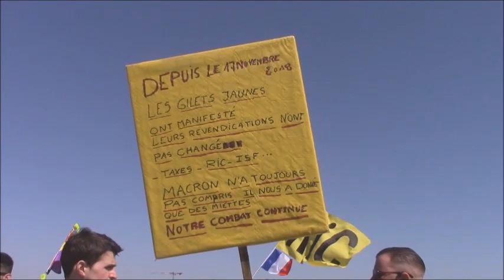Acte 19 Bordeaux 23/03/2019 (Irmo Média pour TB 33)